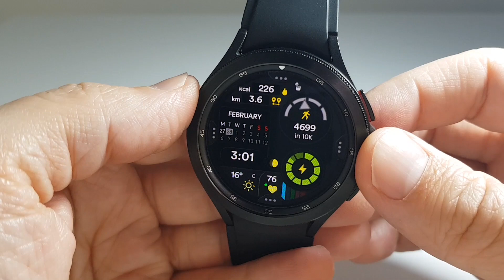"OD17 Exception Watch Face" for Android WearOS Smartwatches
Meet high level customization with OD17 Exception!

ozappic is working on producing best design with best personalization options, phone-independent and easy-to-use watch faces with ODX Series